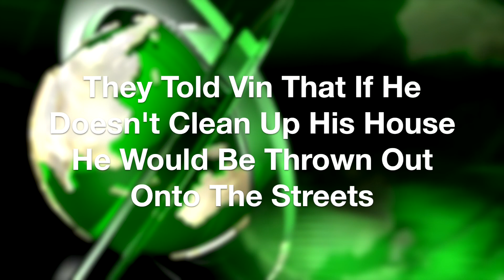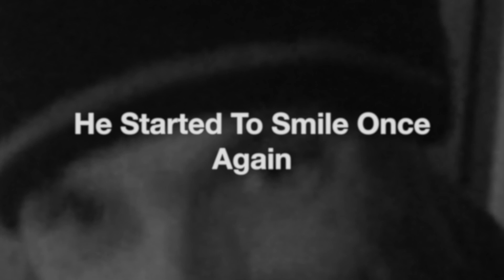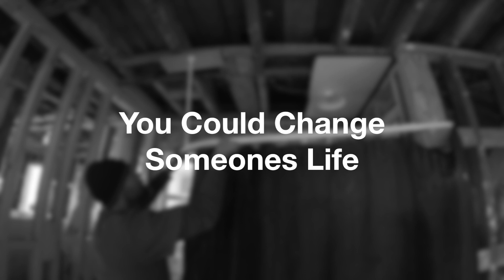Short Documentary : A Chathams Man